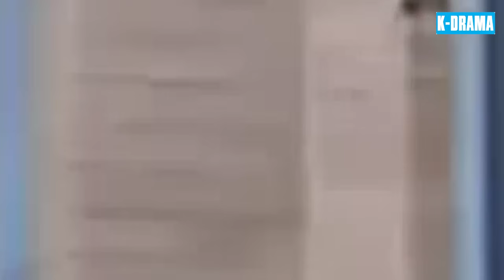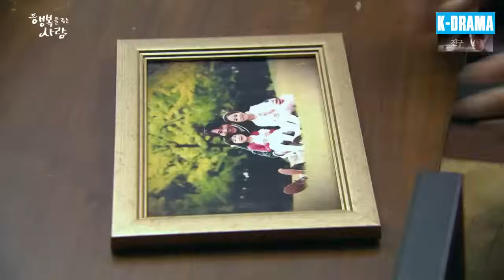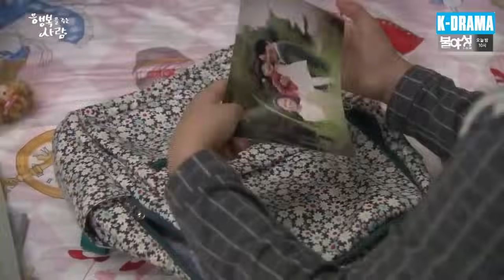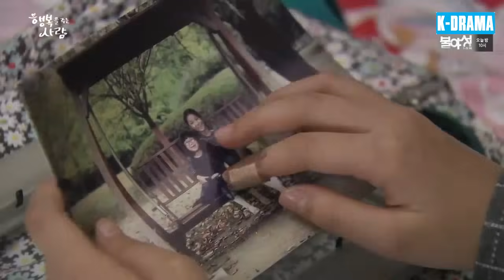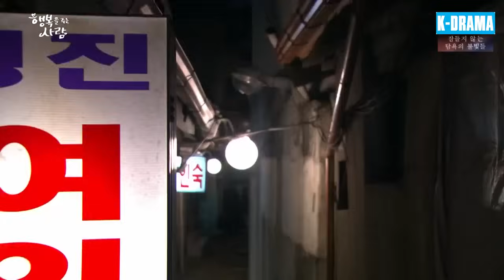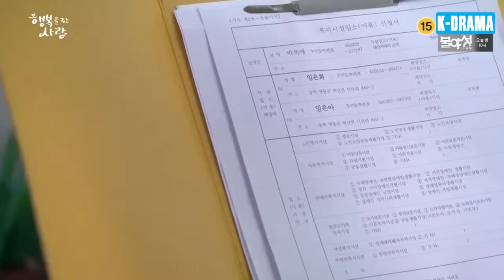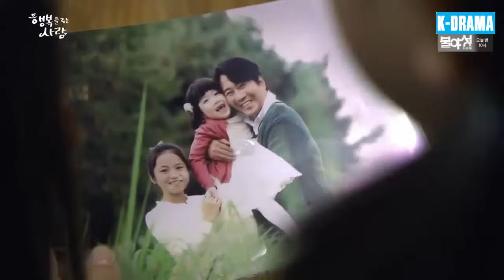TRỜI BAN HẠNH PHÚC [Lồng Tiếng] - Tập 02 | Phim Tình Cảm Xã Hội Nhân Văn Và Cảm Động Nhất 2024